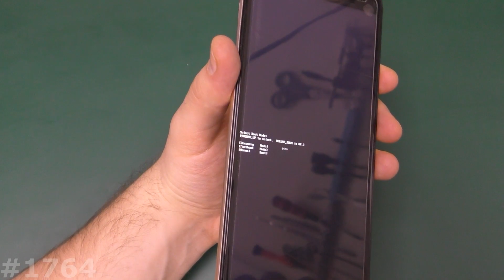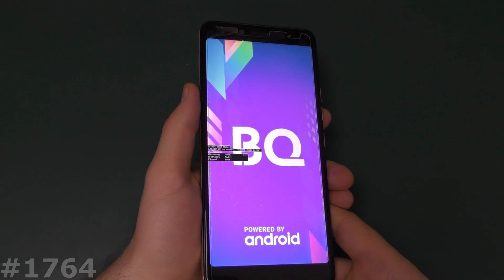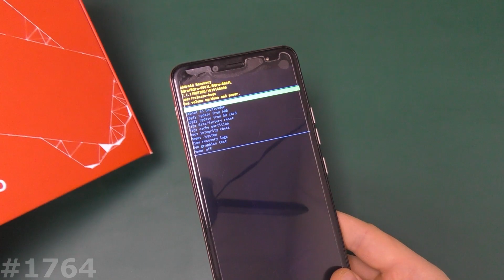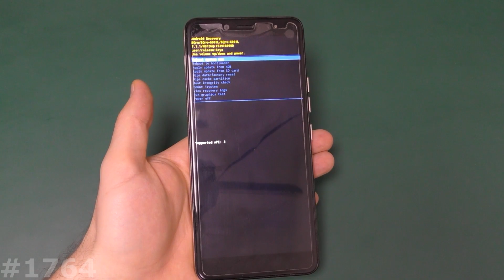Hard Reset BQ 6001L JUMBO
Мое видео наглядно Вам покажет как самому сделать Сброс настроек BQ JUMBO, который позволяет убрать забытый графический ключ, разблокировать BQ JUMBO от забытого пароля, удалить вирусы, и вернуть BQ JUMBO, к заводскому состоянию, если смартфон или планшет BQ зависает на заставке. Если вам нужно снять блокировку аккаунта на BQ JUMBO, то посмотрите ниже есть ссылка на нужный плэйлист. Показанный способ, как зайти в рекавери на BQ JUMBO и сделать сброс, можно использовать на многих смартфонах и планшетах BQ.
Безопасный режим на BQ JUMBO включается 2мя способами, включаете, отсчитываете 5-7 секунд и зажимаете Минус, держите пока не включится, а второй способ на включенном аппарате начать его выключать, и когда появится окно с кнопкой Выключение, зажать и держать пару секунд, пока он не предложит перезагрузиться в Безопасном режиме.
Прошивка и Hard Reset любого BQ JUMBO
Ну и попробуйте одну из следующих комбинаций:
1. + и Power Или - и Power (Из Выключенного состояния).
2. Включение зажать на 2-3 секунды и следом нажать минус
3. Включение зажать на 2-3 секунды и следом зажать +
4. 3 клавиши одновременно Плюс Минус и Power.
5. Если есть физическая кнопка Дом (Home): Плюс Дом и  Power.
6. Используйте специализированное ПО вашего производителя для сброса настроек: Sony Xperia™ Companion, Windows Phone Recovery Tool, Mi Suite, Samsung Smart Switch, iTunes и т.д.